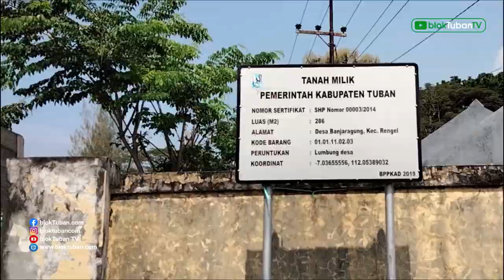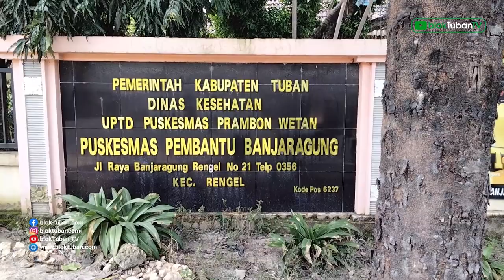Tega! B@y! Cantik Dibuang Di Semak Belukar Dekat Tempat Sampah